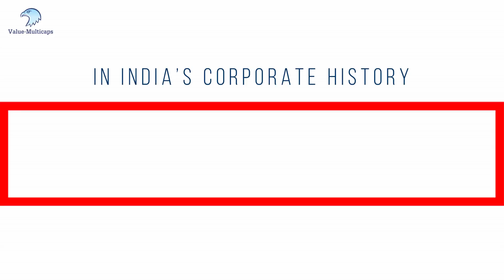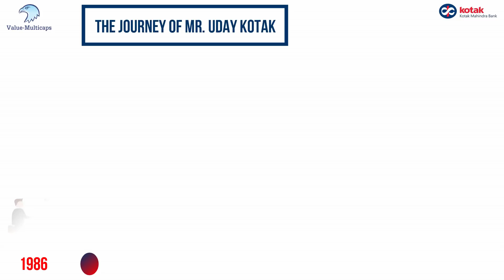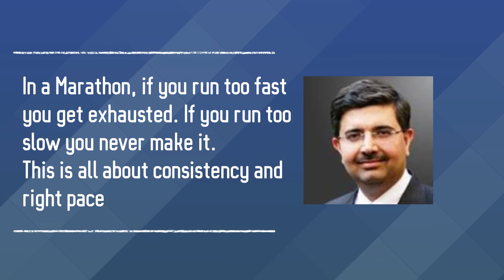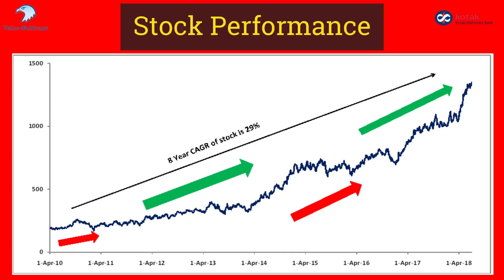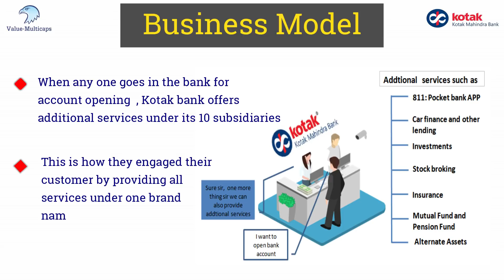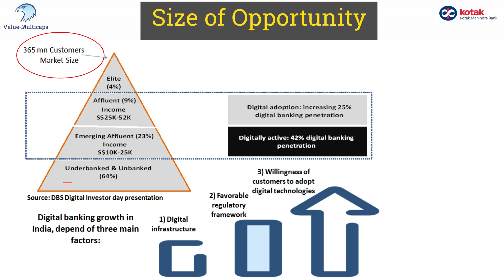Large Cap Stocks India - Kotak Mahindra Bank Share | Detail Analysis | Indian Stock Market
Large Cap Stocks India - Kotak Mahindra Bank

Kotak Mahindra Bank (KMB) is part of the larger Kotak Mahindra Group led by Mr. Uday Kotak, Founder and Managing Director of the Bank.
If you see Mr.Uday Kotak's track record in terms of acquisition, it has been exemplary and he is known to be an extremely shrewd acquisitor and whatever acquisitions or joint ventures partners whose stake he has absorbed, they have been done at fair valuations .
The group has a strong presence across financial services value chain. Notably, KMB is the only bank in India’s corporate history to be converted into a bank from a non-banking finance company. In 2015, KMB merged with ING Vysya Bank EIVBL in an all-stock deal.
In March 2017, Kotak launched 811, a digital banking app offering zero-balance accounts with the aim of doubling the bank's customers to 16 million.